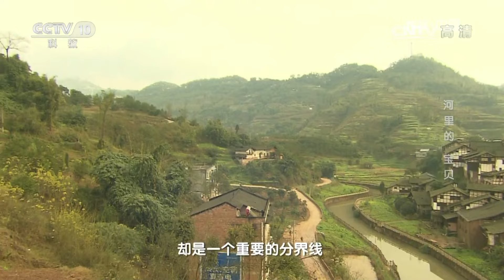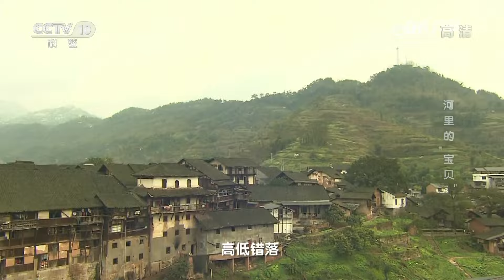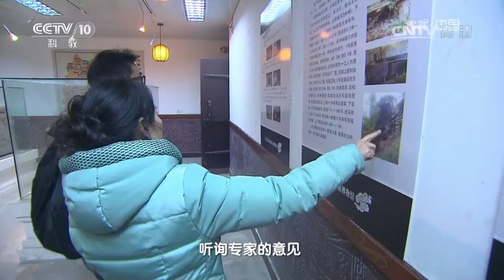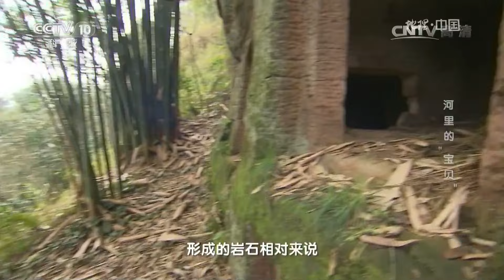暴雨过后，四川合江大漕河现神秘玉石，千年洞穴揭秘 |【河里的宝贝】微观中国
本期节目主要内容：四川省合江县的大漕河是一条名不经传的小河流，原本默默无闻，无人知晓。然而，就在一个夏季的一场暴雨之后，大漕河一下子出了名。因为在河道里发现了“宝贝”，这些“宝贝”类似玉石，晶莹剔透，圆润光泽。而且，在合江县的崖壁上有很多弥补的洞穴，神秘异常。为了弄清真相，专家组织考察队来到合江县进行考察，经过对附近地形研究、询问村民以及历史资料的查阅，宝石和洞穴的秘密最终被揭开。